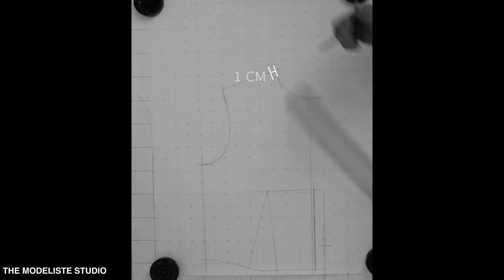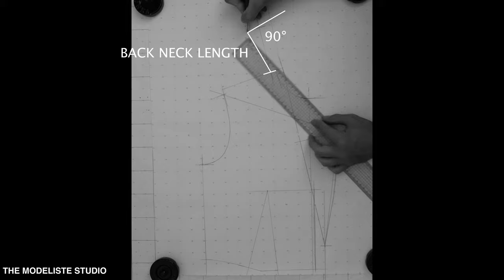PATTERN MAKING | NOTCHED LAPEL | HOW TO DRAFT STEP BY STEP